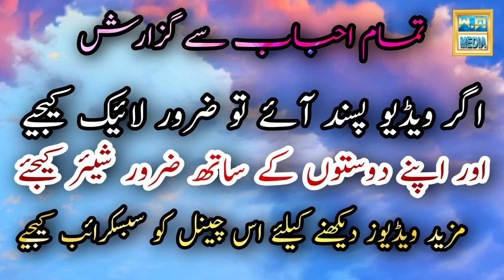Dead Sea Ki Haqeeqat | Salt Lake In Asia| W.A MEDIA | urdu/hindi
Dead Sea Salt lake in aisa jordan,
deatils about dead sea